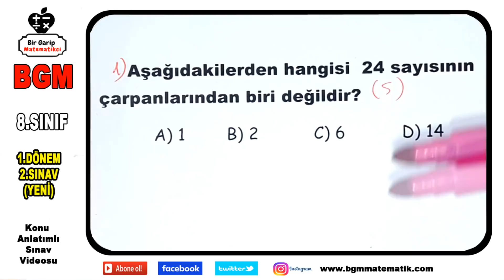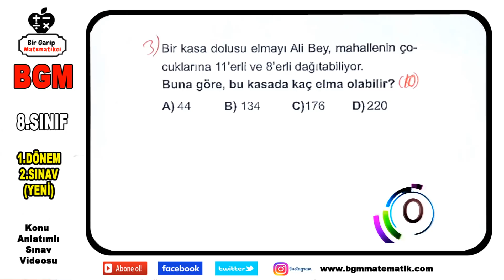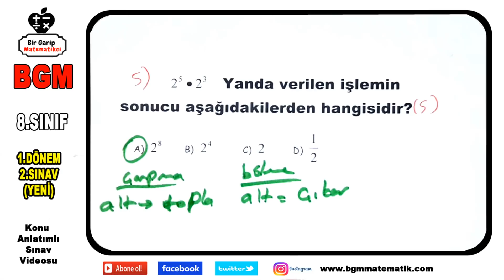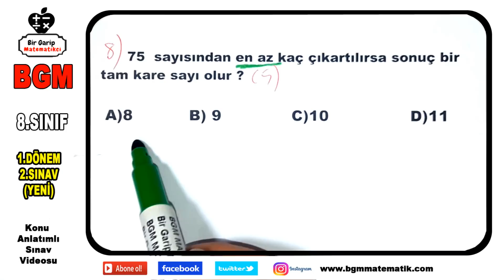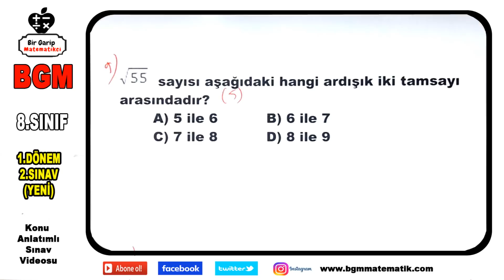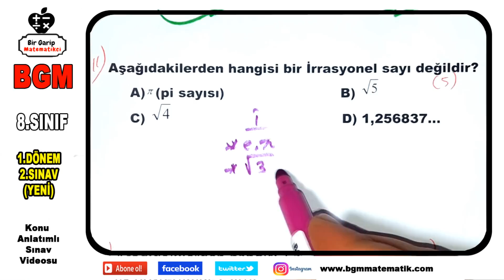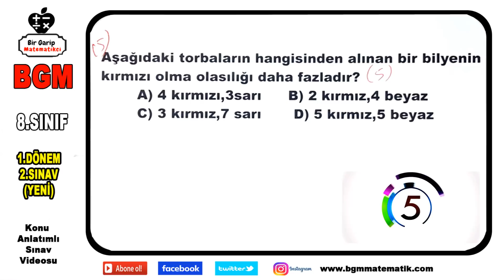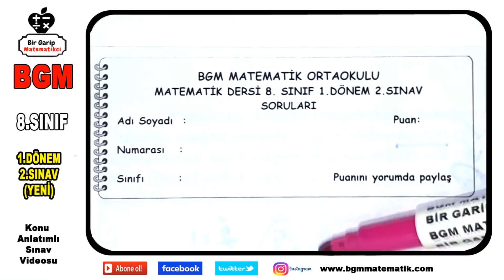8.Sınıf Matematik 1.Dönem 2 Yazılı (YENİ MÜFREDAT )